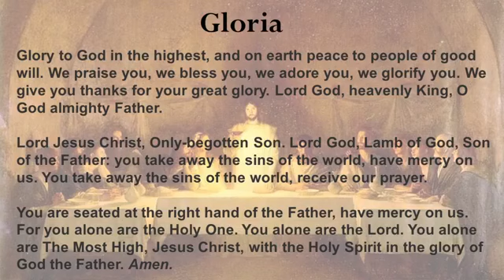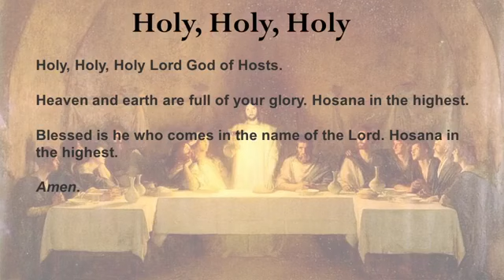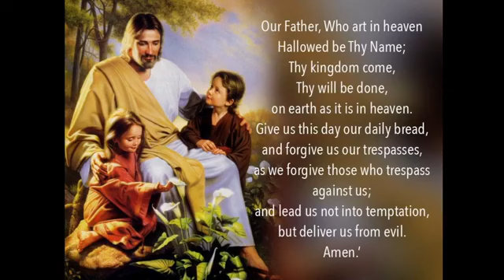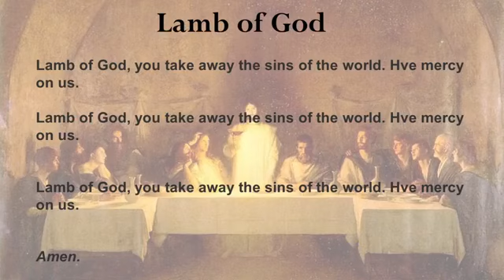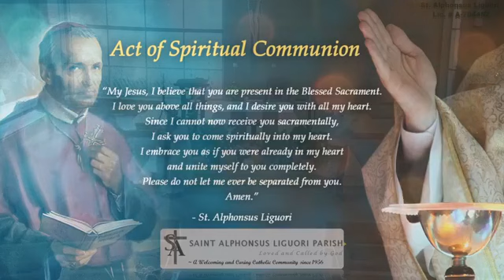Christ the King 2020 at Saint Alphonsus Liguori, November 22, 2020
Fr. Joseph Le, celebrant
This weekend's bulletin
Including Fr. Joe's letter, Christmas Tree information, Open House of our school and much more!